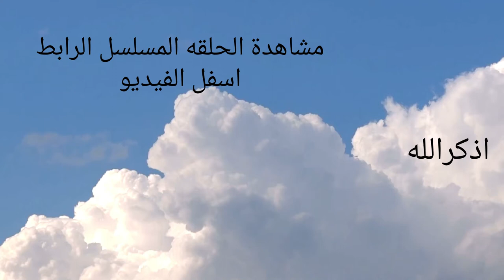مسلسل الاختيار 2: رجال الظل الحلقة الاولي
قصة المسلسل
يتناول المسلسل قصص حياة شهداء من وزارة الداخلية منذ الفترة 2013 وحتى 2020 تحت عنوان "حتى لا ننسى" كما يبرز بطولات رجال القوات المسلحة والشرطة الذين يضحون بالغالى والنفيس من أجل الحفاظ على الوطن.